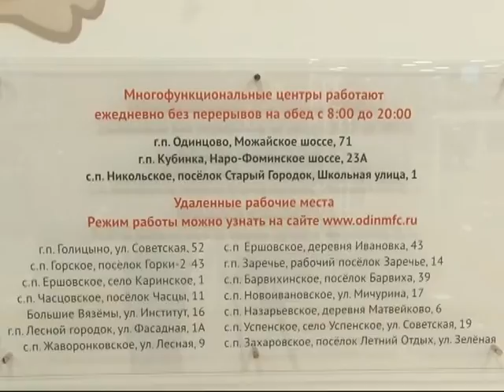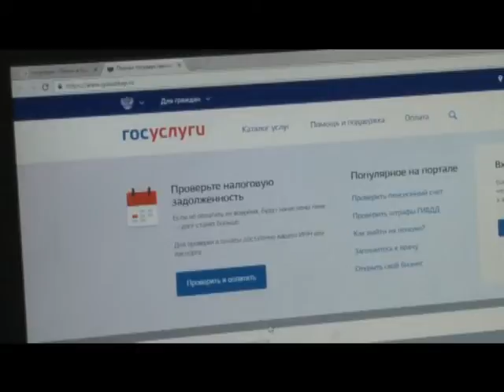Информация для посетителей о режиме работы МФЦ перед НГ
Новогодние праздники – это всегда суматоха. Переносить важные вопросы на следующий год не всегда хочется, тем более, когда это касается оформления важных документов. Именно поэтому жители района сейчас активизируются и стараются завершить уже начатые дела. Многофункциональный центр государственных и муниципальных услуг «Мои документы» в Одинцово информирует население об удобном режиме, который позволит разгрузить очередь.